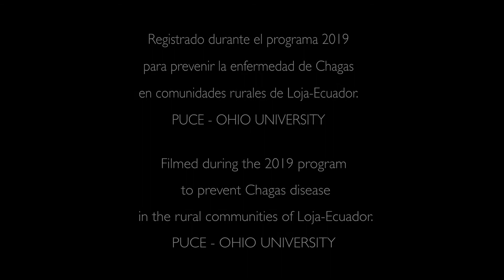Educación en Acción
Estudiantes de diferentes nacionalidades nos dan un sentido testimonio de su experiencia de trabajar con las comunidades de Loja para la prevención y control de la Enfermedad de Chagas.